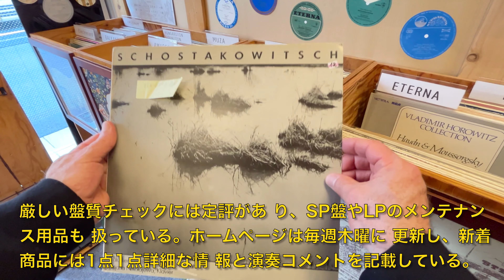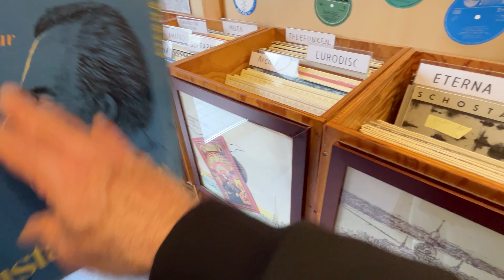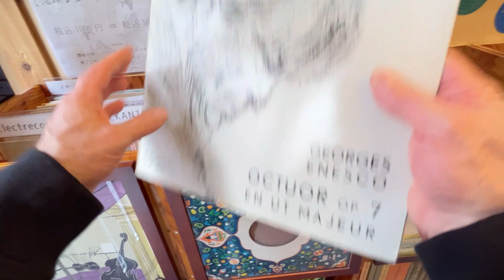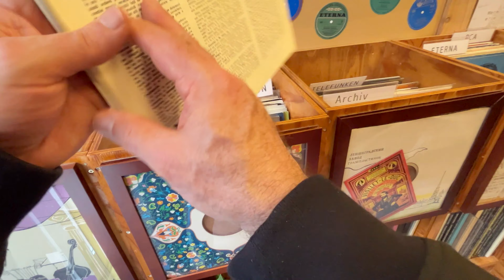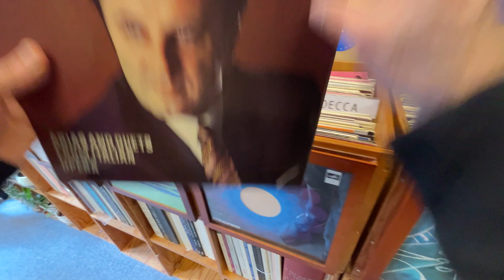Eterna Trading エテルナトレーディング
A classical record specialty store that mainly carries used European vinyl records.
特徴=欧州中古アナログをメインとするクラシックレコー ド専門店。

They’re particularly well stocked with recordings related to Eastern Europe.
特に東ヨーロッパに関するアイテムには自信をみせる。

They have rare MELODIYA and French records, and a certain amount of European jazz records.
MELODIYA やフラ ンスの貴重盤、ジャズもある程度欧州盤があるそう。

Every Monday, they hold a limited-time "Monday Market" where they offer a ¥500 array of 60 selected records by label and artist each week.
毎週月 曜に時間限定の「月曜市」を開催し、 週替わりでレーベル・演奏者別で60枚 セレクトしたセールは見逃せない

They’re well known for their strict record quality checks. The website is updated every Thursday, and detailed information and performance comments are provided for each new item.
厳しい盤質チェックには定評があ り、SP盤やLPのメンテナンス用品も 扱っている。ホームページは毎週木曜に 更新し、新着商品には1点1点詳細な情 報と演奏コメントを記載している。

A paper inventory price list is published once a week.
紙の リストも毎週1回発行しているので、希 望者はメールか電話で問合せを。

Eterna Trading
1-5-4 Sarugakudo Building IF, Kanda Sarugakucho, Chiyoda-ku, Tokyo 101-0064
11:00~19:00 Closed on Tuesdays
エテルナトレーディング
〒101-0064 千代田区神田猿楽町1-5-4 猿楽堂ビル 1F 11:00~19:00 火曜休